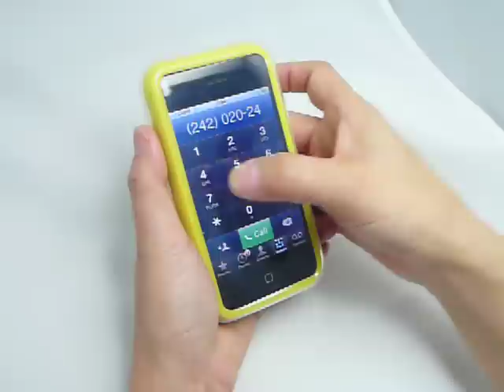Innopocket amphibian waterproof case for iPhone 3GS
Waterproof case for iphone 3GS submersible to 3m/9.9ft. Enjoy taking videos and photos underwater